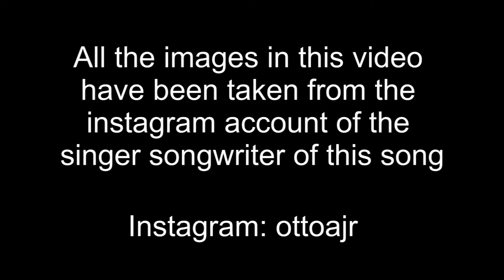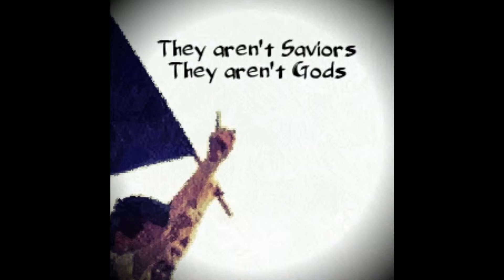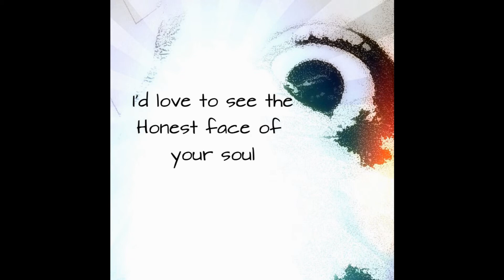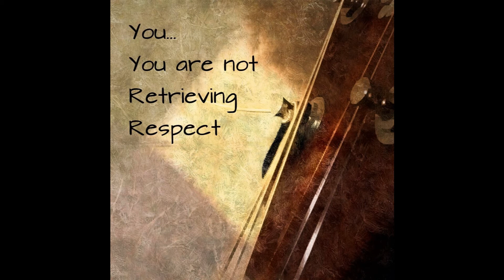Monkeys by otto a jr.